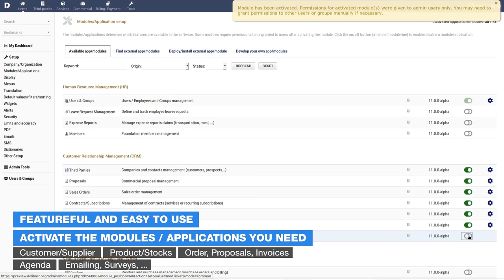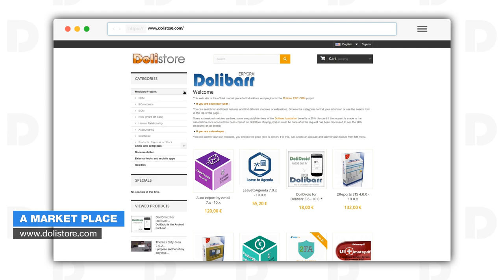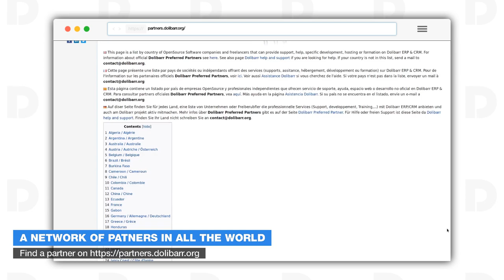Dolibarr ERP CRM and its ecosystem.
Quick presentation of the ecosystem of Dolibarr ERP CRM project.